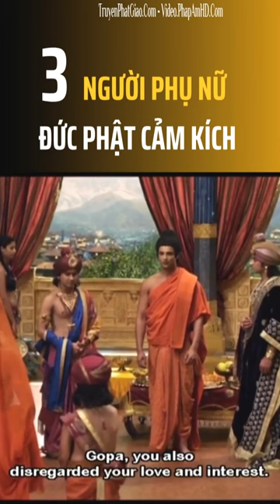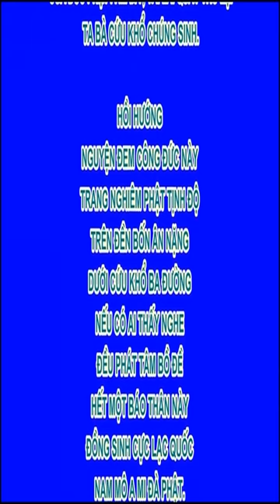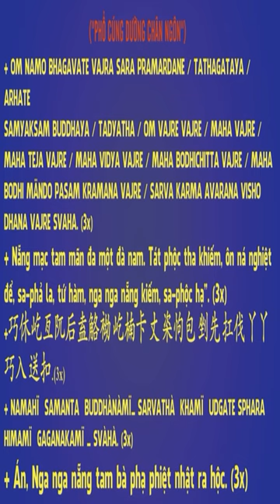3 Người phụ nữ Đức Phật cảm kích